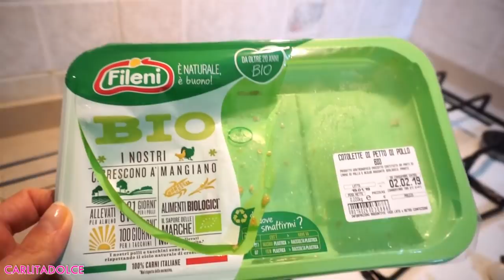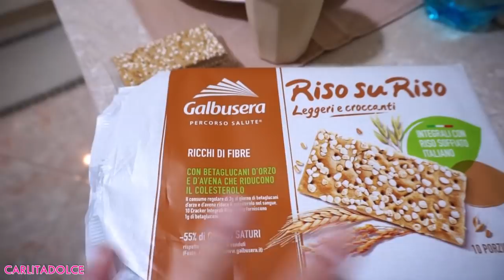WHAT I EAT IN A DAY *PREGNANT* !!! +Vi mostro il PANCIONE !!! 👶💗 | Carlitadolce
Guardate il video fino alla fine...Siamo emozionati e felici di raccontarvi finalmente quello che in questi mesi vi abbiamo tenuto nascosto!!!

Ciao Family!
Grazie a tutti per gli auguri e l'affetto da parte mia e di Dario. 👍POLLICE IN SU AL VIDEO se vi piacciono i miei video ricette e cosa mangio con tanti consigli per stare in forma.. METTETE TANTI MI PIACE AL VIDEO!!! Scrivete nei commenti le richieste per i prossimi video ;-)

🌺 VI ASPETTO SUL MIO PROFILO INSTAGRAM per restare aggiornati sulle novità

👍CONDIVIDETE IL VIDEO E FATELO VEDERE A TUTTI I VOSTRI AMICI! GRAZIE!!!